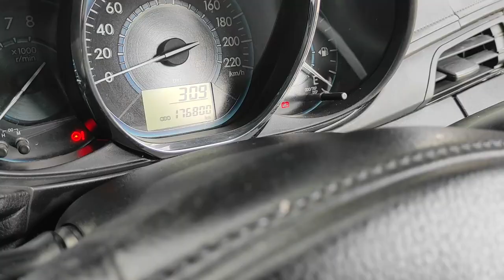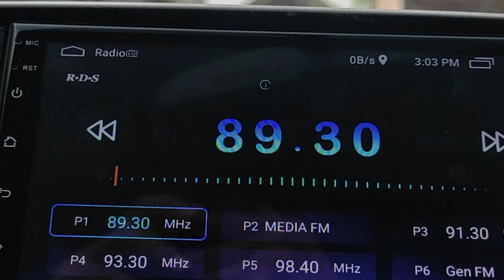BELI MOBIL BEKAS TAKSI TANPA CEK DULU, MASIH AMAN?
Pesanan Mas Sandy dari Pontianak 1 Unit Tahun 2015 Upgrade Tipis-tipis saja.

Untuk info pemesanan mobil bekas taksi silahkan menghubungi:
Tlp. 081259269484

Fast respon, bisa menghubungi :
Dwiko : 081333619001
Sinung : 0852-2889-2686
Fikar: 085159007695